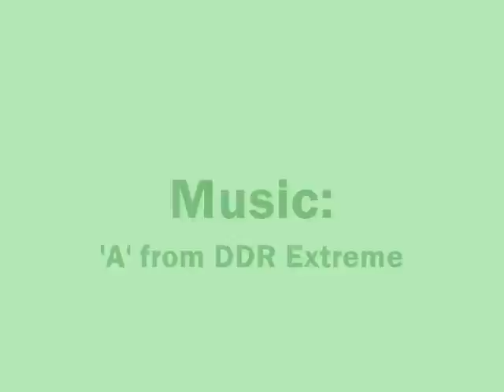Hypnotist at GHS Project Graduation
hypnotist making seniors do funny things, like rap in martian.